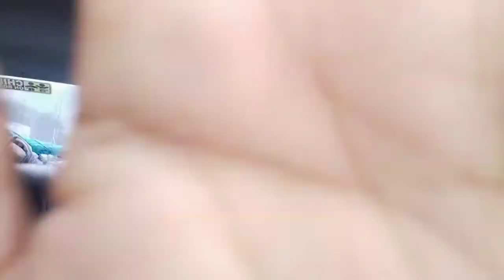Tuloy tuloy na ang Football/ wala ng covid/ Masaya na ulit ang mga bata